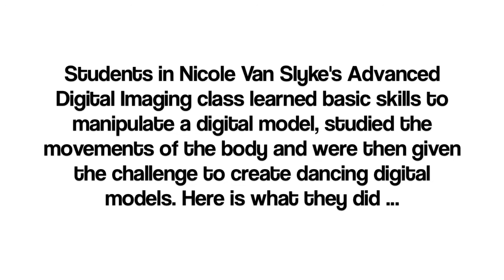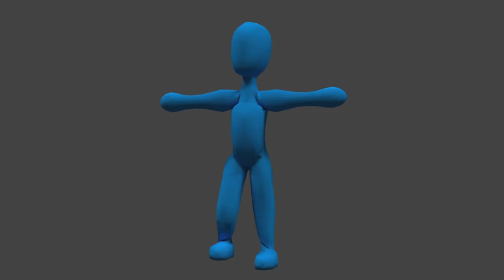Dancing in Advanced Digital Imaging Art Class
Cheshire Academy Art Students were challenged to manipulate digital models to create 30 seconds of dancing movements.